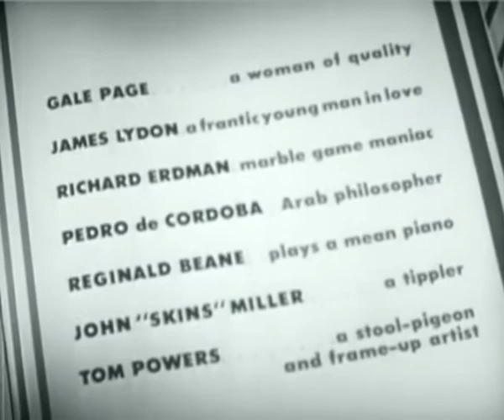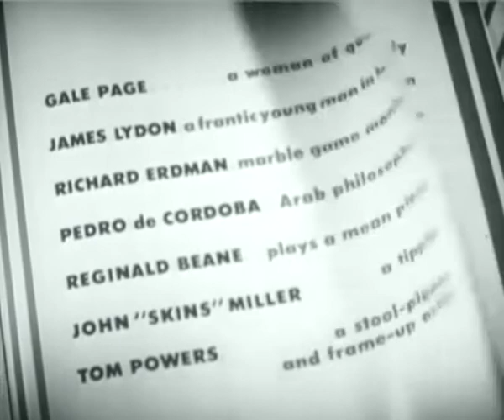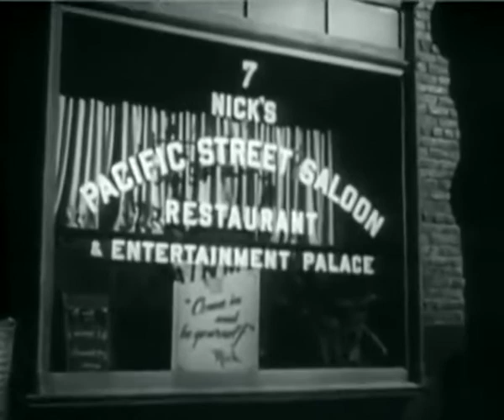The Time Of Your Life 1948 | Classic Comedy Movies | Classic Drama Movies | Vintage Full Movies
The Time of Your Life is a 1948 American comedy drama film directed by H. C. Potter and starring James Cagney, William Bendix, Wayne Morris and Jeanne Cagney. A Cagney Production, The Time of Your Life was produced by Cagney's brother William and adapted by Nathaniel Curtis from the 1939 William Saroyan play of the same name. Cinematography was by James Wong Howe.
Plot:
The film is set, with a few exceptions, entirely at Nick's 'Pacific Street Saloon, Restaurant and Entertainment Palace' in San Francisco, where a sign in the window announces "Come in and be yourself," signed "Nick" (William Bendix). Joe (James Cagney) sits at one of the saloon's tables much of the time, observing people coming and going. He is unemployed but apparently well-off, constantly ordering champagne and giving advice or money to others. (It is implied that he has a knack for choosing winning horses at races.) He desires to live "a civilized life" without hurting anyone and believes the real truth in people is found in their dreams of themselves, not the hard facts of their actual existence.
Joe's best friend and "stooge," Tom (Wayne Morris), believes that he owes his life to Joe and runs peculiar errands for him without any apparent desire to make a life for himself. Other major characters include Kitty Duval (Jeanne Cagney), a supposed burlesque actress whose real name is Katerina Kornovsky. It is implied that she has actually been a prostitute. Tom is innocently infatuated with her, but he only gets the nerve to ask her out and to pursue his courtship with Joe's urging and help. One young man, Willie (Richard Erdmann), is a "marble game [pinball machine] maniac." Another, Dudley Raoul Bostwick (Jimmy Lydon), keeps trying to get up the nerve to call his girlfriend, Elsie Mandelspiegel (Nanette Parks). At one point, he mistakenly calls a different, older woman (Renie Riano) and asks her to meet him at Nick's but pretends to be someone else when she arrives. Harry (Paul Draper), a "natural-born tap dancing comedian" who cannot make people laugh, is hired by Nick and dances often during the film. A young Black man (Reginald Beane) enters looking for any kind of work and is hired to wash dishes, but when he notices Nick's piano, he shows his talent and is amazed that Nick will hire him simply to play.
Among the other characters who come to Nick's, two of the most significant are Freddie Blick (Tom Powers), who extorts money from Nick and later harasses Kitty, and an older man dressed like a cowboy who refers to himself as "Kit Carson" (James Barton). By the end of the film, Blick's attempt to humiliate and coerce Kitty is foiled by the efforts of Kit Carson, Joe, and Tom; Willie finally wins his game; Dudley and Elsie are reunited; and Joe sends Tom and Kitty off to be married, with Tom now having an independent job as a truck driver. As Joe and Kit sit down to continue telling each other tall tales, Nick takes his sign advising customers to be themselves and rips it up, proclaiming "Enough is enough!"
Source - Wikipedia